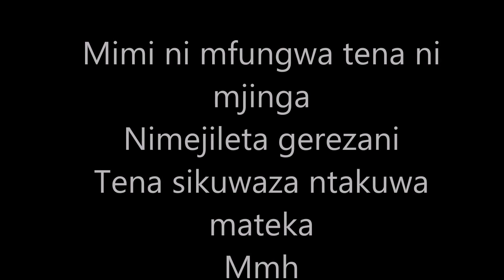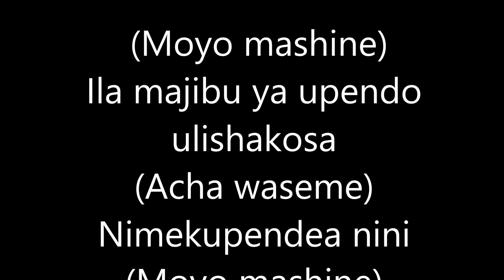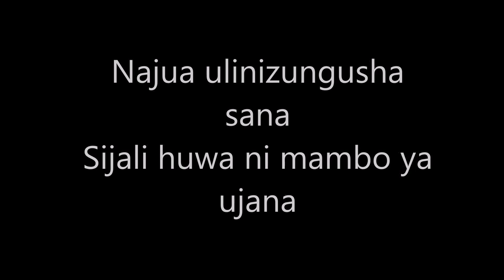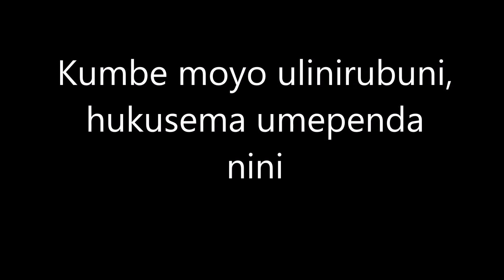Ben Pol Moyo Mashine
Lyrics video to Ben Pol's Moyo Mashine